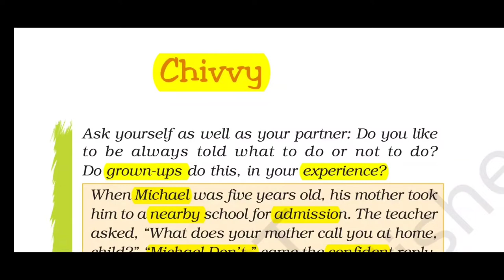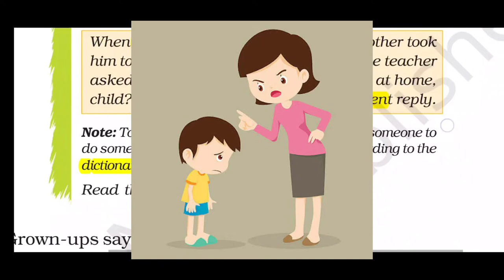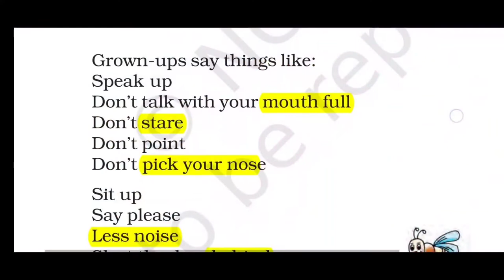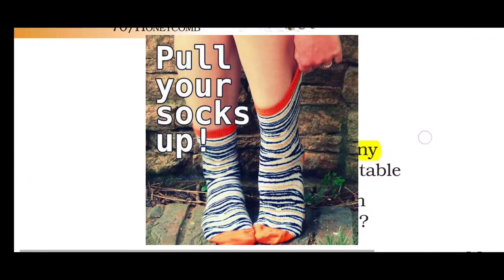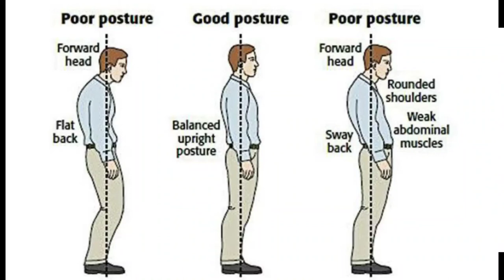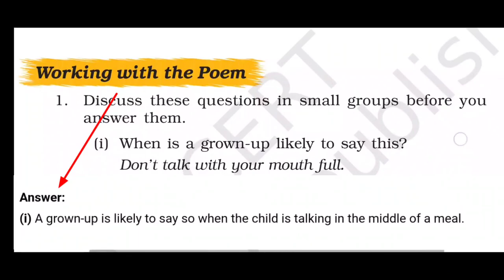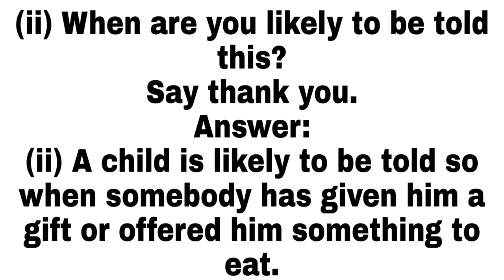NCERT Class 7 SolutionsII Chivvy Poem with picturesII Tamil Explanation & Summary I Question Answers